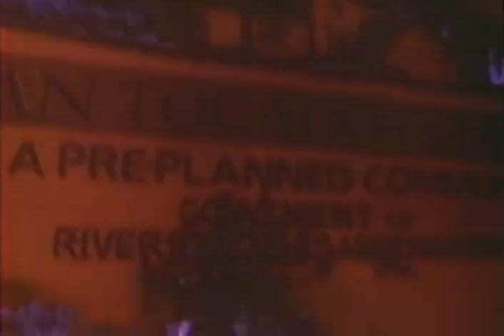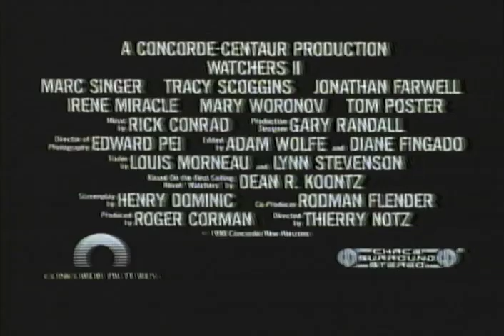Watchers 2 1990 Movie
Official video content provided by Live Home Video or one of it's authorized agents.

Director: Thierry Notz
Cast: Irene Miracle, Jonathan Farwell, Marc Singer, Mary Woronov, Tom Poster, Tracy Scoggins
Genre: Horror
Studio: Live Home Video
Rating: R